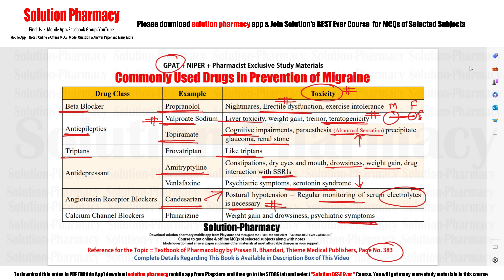Commonly Used Drugs in the Prevention of Migraine | Medicines for Migraine | GPAT | NIPER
Migraine is a neurological disorder characterized by recurrent moderate to severe headaches, often accompanied by other symptoms such as nausea, vomiting, and sensitivity to light and sound. There are several drugs commonly used in the prevention of migraines. These medications are prescribed for individuals who experience frequent and debilitating migraines to reduce the frequency, duration, and intensity of migraine attacks. Some commonly used drugs for migraine prevention include:

1. Beta-Blockers: Medications like propranolol and metoprolol, typically used to treat hypertension and heart conditions, are also effective in preventing migraines. They work by relaxing blood vessels and reducing the frequency of migraine attacks.

2. Antiepileptic Drugs: Certain antiepileptic drugs have shown efficacy in preventing migraines. Medications like topiramate and divalproex sodium are often prescribed for migraine prevention due to their ability to stabilize electrical activity in the brain.

3. Tricyclic Antidepressants: Amitriptyline and nortriptyline, which are tricyclic antidepressants, have been found to be beneficial in reducing the frequency of migraines. They are believed to influence the brain's pain pathways and help prevent migraines.

4. Calcium Channel Blockers: Verapamil is a calcium channel blocker that is sometimes used for migraine prevention. It relaxes blood vessels and can be effective in reducing the severity and frequency of migraines.

5. CGRP (Calcitonin Gene-Related Peptide) Antagonists: CGRP antagonists, such as erenumab and fremanezumab, are a newer class of medications specifically developed for migraine prevention. They target CGRP, a neuropeptide involved in the development of migraines, and have shown promising results in reducing migraine frequency in some individuals.

6. Botox (Botulinum Toxin): Botulinum toxin injections, commonly known as Botox, have been approved for chronic migraine prevention. It is administered every few months and is believed to prevent migraines by blocking the release of pain signals from nerve endings.

7. NSAIDs (Nonsteroidal Anti-Inflammatory Drugs): While NSAIDs are commonly used for acute migraine treatment, in some cases, they may also be prescribed for migraine prevention, particularly if the migraines are associated with menstrual cycles.